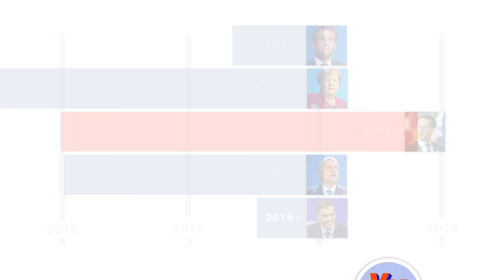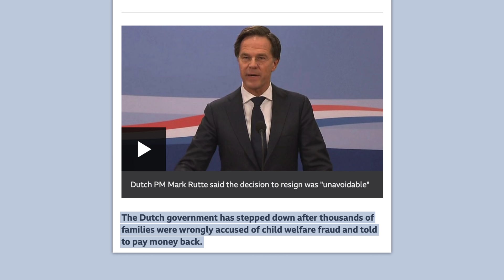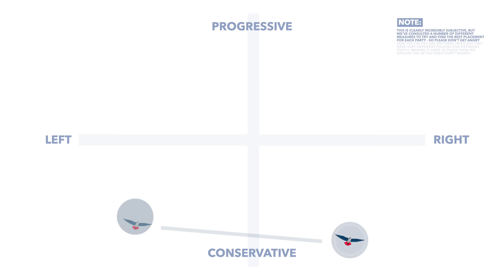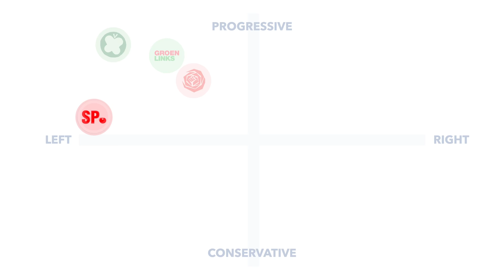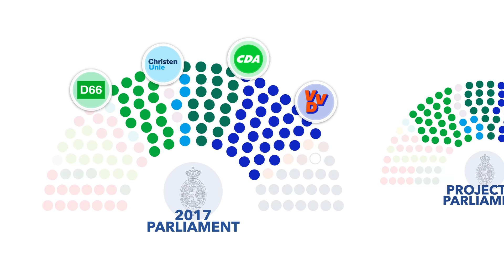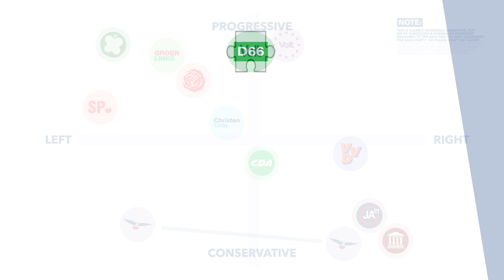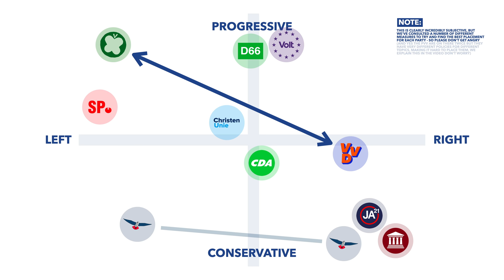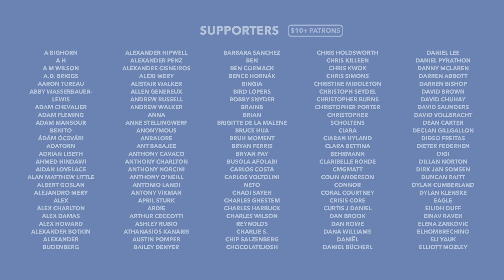Dutch Election Results: Can Rutte Form a New Coalition? The Coalition Puzzle Explained - TLDR News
Last week the people of the Netherlands headed to the polls to elect their new House of Representatives. In this video we unpick the results and explain the coalitions that Prime Minister Mark Rutte could attempt to make - potentially pulling together the VVD, D66, CDA, CU, Volt and whoever else could agree to be friends.